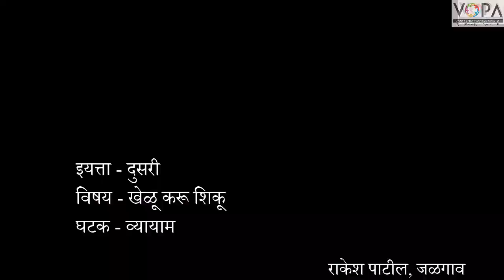Std. 2nd | Khelu Karu Shiku | व्यायाम | V3 | V-School